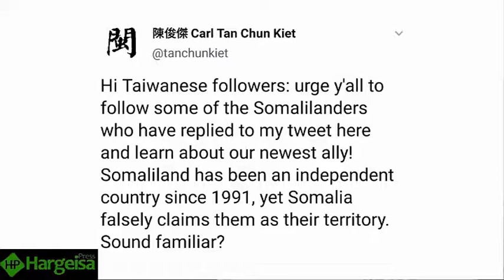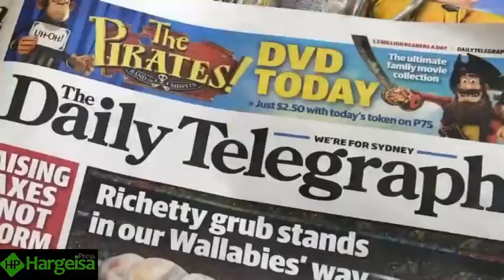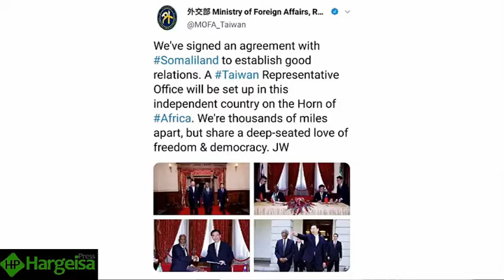Mareykanka Oo Uga Digey Shiinuhu Hagardaamooyinka Ka Dhex Wado Xidhiidhka Somaliland Iyo Tiawan